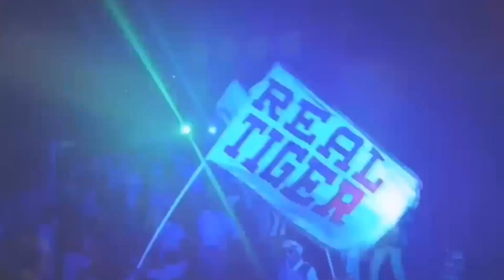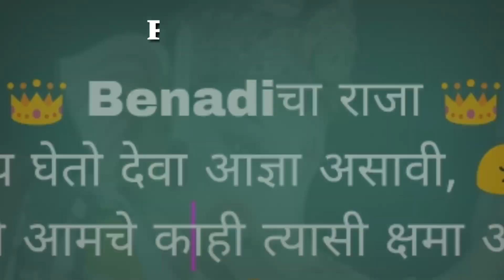Real Tiger Benadi 2018.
Mallikarjun Group Benadi 2018, Benadi sharyath, shree siddeshawar yatra benadi, sharyath benadi, Real Tiger benadi,Ganesh Utsav benadi,kolhapur ganapati 2018,belagav , belgaum ganapati darshan 2018